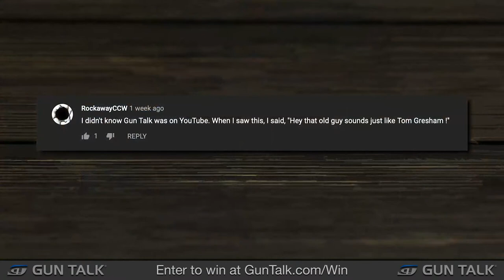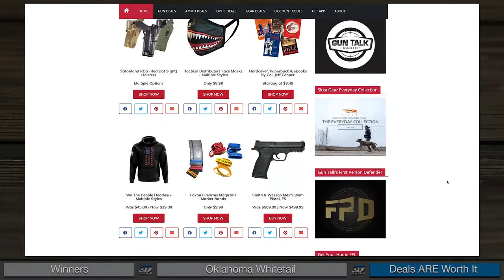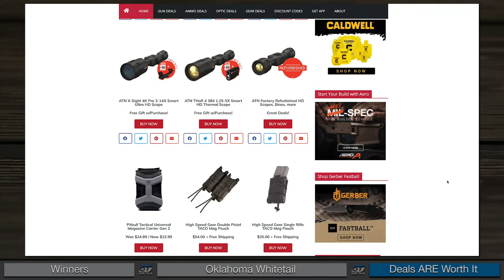Guns & Gear Deals; Oklahoma is Huntastic | Gun Talk LIVE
Gun Talk's Ryan Gresham and Kevin "KJ " Jarnagin discuss KJ's recent Oklahoma GunVenture with his SIG SAUER Cross Rifle and BDX system. Plus, are the current holiday deals on guns and gear worth it? Hint: YES THEY ARE! Gun Talk Live is proudly supported by Springfield Armory, Leupold, Sig Sauer and Ruger. If you’re looking to find the best deals

For more videos like this one, subscribe to Gun Talk on Gun Talk's Roku, Amazon Fire TV, Apple TV, Android TV, iOS app, Android app, Chromecast, or find Gun Talk on YouTube, Facebook, or Instagram.